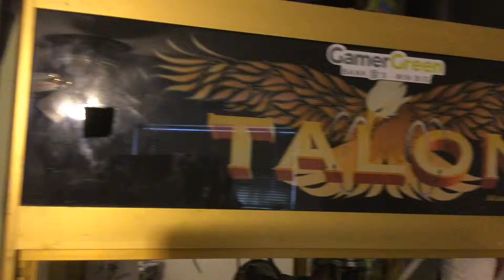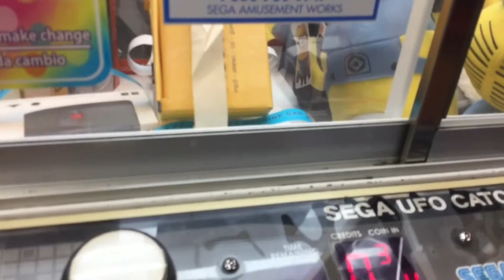Quick Claw Unexpected STOP- Walmart And Toys R Us Sweet Wins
My eBay